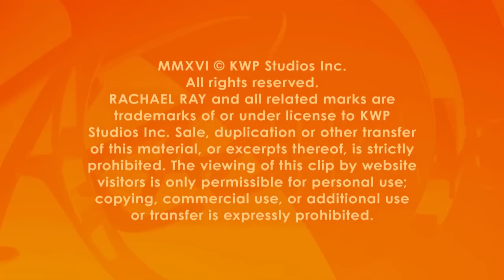Phil Collins Wants the World to Know He’s ‘Not Dead Yet’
Phil Collins has sold over 100 million records and has taken home eight Grammys, two Golden Globes and an Oscar, and now he’s telling all about the ride – from the good to the bad -- in his new autobiography, Not Dead Yet.